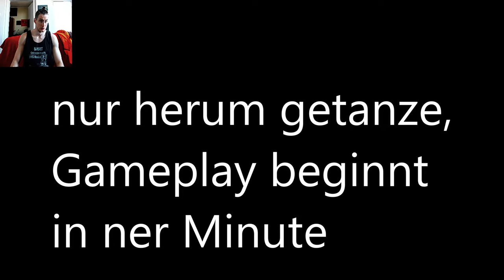Deutsch Gotham City Rumble rocket league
gameplay startet ab der ersten Minute